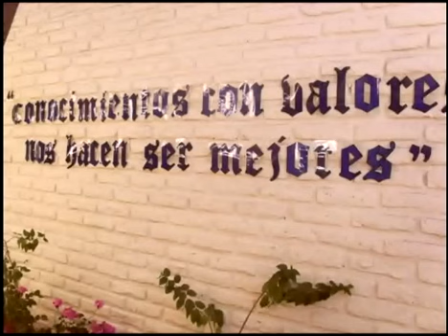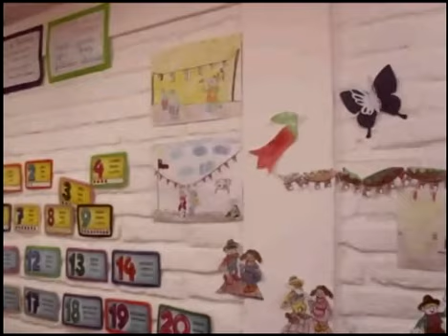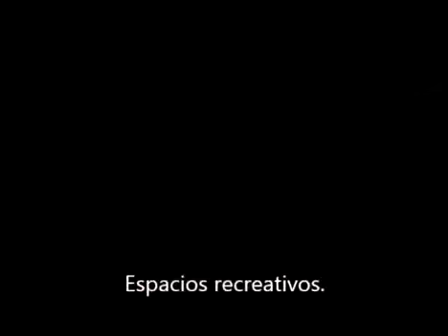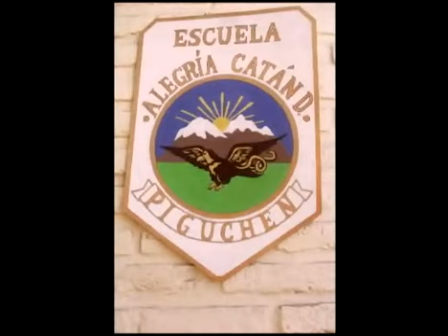Escuela Alegría Catán Dabiké 2015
Video promocional de la Escuela Alegría Catán, ubicada en el sector de Piguchén, comuna de Putaendo, en el Festival de Videos Escolares "Cine Bajo Las Estrellas". La actividad organizada por el DAEM Putaendo se realizó el 18 de diciembre de 2015.